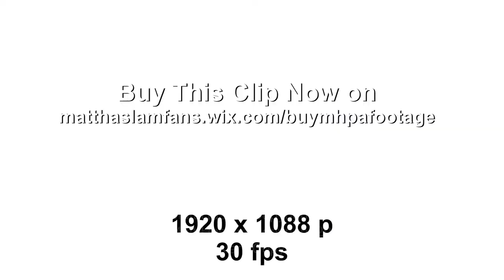1032 -Driving By Farmland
The footage in this video is copyright protected. If you would like to license this footage for your project, please purchase the stock footage using the link above.